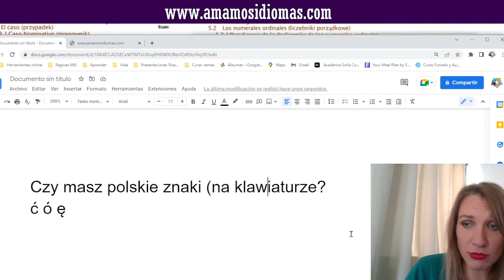Claviatura polaca 💻 Clase de polaco para extranjeros